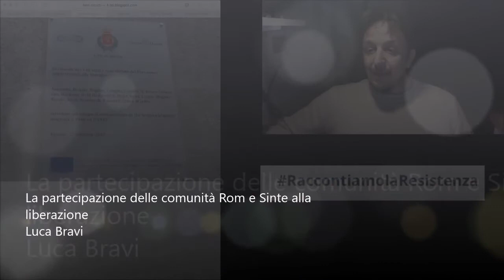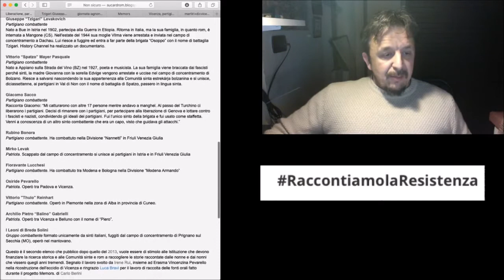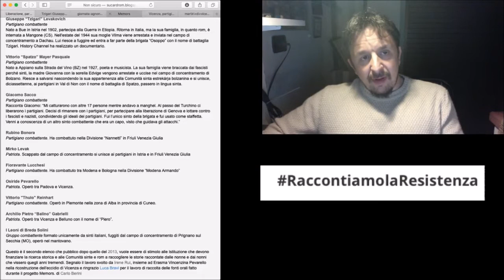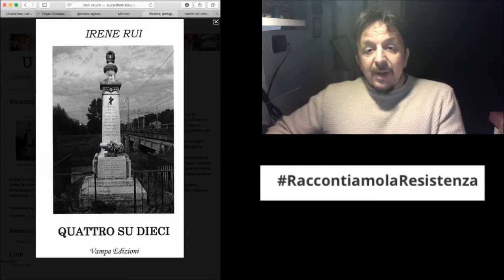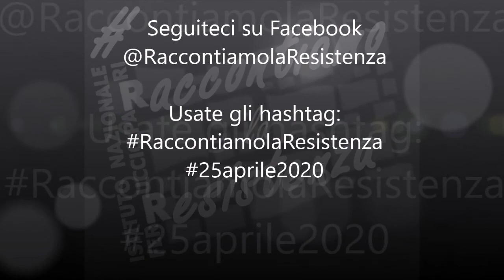Luca Bravi: la partecipazione delle comunità Rom e Sinte alla liberazione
Luca Bravi illustra il contributo di Rom e Sinti alla Resistenza e alla liberazione